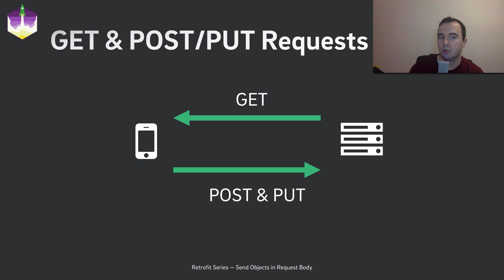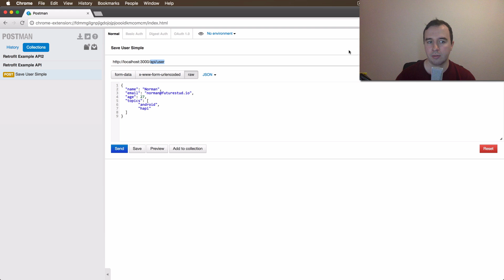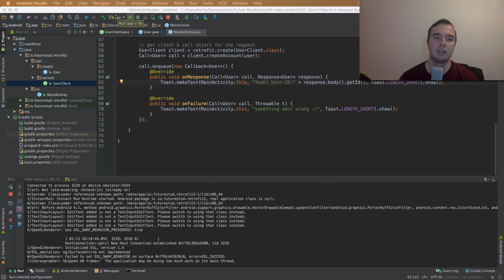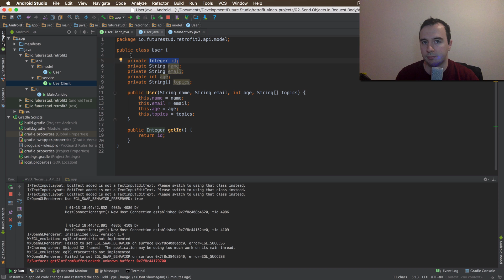Retrofit Tutorial — Send Objects In Request Body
In this video, you'll learn how to send Java object in the request body to the server with Retrofit.

Tip: turn on subtitles to deal with my accent. A shortened transcript is also available below.

Shortened Transcript:

In the first video in this series, we've learned what Retrofit is and how you can use it to request data from the server. If you haven't seen that video yet, you should watch it right now since it'll make it easier for you to understand the rest of this video.
In this video we'll turn things around and send data to the server. In just a few minutes you'll know how you can Java objects as your request body.
Let's quickly review GET, POST and PUT requests. If you're requesting data from a server, you're doing a GET request. In this video we want to send data to the server. This is usually done in a POST or PUT request. A POST request is if you're trying to add a new data item, for example if you're sending user object the server will create a new account. On the other hand a PUT request updates an existing data item. In the user example, this would be a profile update. It doesn't create a new user, it simply changes an existing one.
Today we'll implement an app view which we'll let the user create a new account. Thus, we're sending a new user object as a POST request to the server.
I've already prepared a view and the basic Retrofit setup. We need to describe the endpoint we want to talk to. The API developer gave us an example request in Postman, which is a pretty decent tool to test REST requests. Now this is everything we need to know to describe our endpoint in Retrofit. If we execute this we'll also see that we're getting the exact user object back, plus an ID.
Alright, now we need to describe that endpoint we've just seen as a Retrofit endpoint. We're creating a new account with the user object, so let's pass a user object. We're also getting a user object back, so depending on the context you want to use different classes for responses and requests, but in this case it's almost the same, so we're just going to use the same class. As always in Retrofit you've to wrap it into a Call class.
First, we know that this is a POST request, so let's add the @POST annotation. The final piece is to declare the user object as the request body. This is simply done by a @Body annotation. Retrofit will now create a request body out of the passed user object.
As you know from our Postman request, we've four properties here. Additionally, when we're getting the user back we'll be getting an integer. Since this is nullable, I'll be using the Integer class for that one. Finally, let's add a constructor without the ID, since when we're passing to the server we don't have an ID yet.
Once the user clicks on the "create account" button, we need to read in these properties, create a user object and then send it to the server. We can use the constructor we've just created.
I've already prepared a client for UserAPI. So what we now need to do is to get a call object for our request. And we can do that by simply calling client. and there is our new method. We can pass the user object we've just read in from the endpoint. We're getting back a Call object. Since we're working asynchronously, we'll use enqueue() and we're going to pass a callback.
Now if something went wrong, I'll just going to do a little Toast.
We know when we get the user object back from the server, it has the user ID. As you know from the last video, you can access the server response via response.body() and since we declared a getter ID method, we can use that here.
A nice thing about Retrofit, which I haven't said yet, is if an object property is null Retrofit will just ignore it. In our user class, the ID is null when we're sending it to the server. Since it is null, Retrofit will not even create a JSON property for it. It would just ignore it.